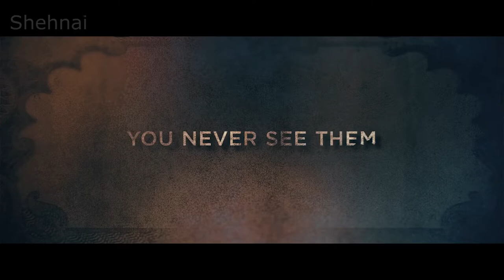Jamtara Season 2 | Official Trailer | Web Series | Amit Sial, Monika Panwar | Netflix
Jamtara 2 upcoming Crime series 2022

Jamtara is actually a district in Jharkhand, India. It is widely regarded as the hub of Internet scams and phishing operations in India. Jamtara is the home of banks and insurance organizations frauds that people like us encounter on a regular basis. Every year, millions of people get duped by fake banks and insurance companies’ agents. Netflix’s crime drama series Jamtara is based on these cases,The show unveils the unbelievable true story of a group of young men operating a phishing organization. A disagreement led two cousins to end up against each other. They end up being the two heads of the political divide, thus, leading to turmoil. Meanwhile, the Jharkhand police are on a mission to catch hold of the criminals.The show beautifully highlights the jeopardies of the internet by showing how easily one can lose all hard-earned money. It focuses on how this scam business operates and booms day by day.
Netflix India announced Jamtara season 2 with the caption, “OUR CALLS HAVE BEEN ANSWERED. Jamtara will return for a second season and the scams are only going to get bigger!
Genre,  Crime
Cast
Sparsh Shrivastav, Anshumaan Pushkar, Monika Panwar, Amit Sial, Dibyendu Bhattacharya, Aksha Pardasany, Seema Pahwa
Director      Soumendra Padhi
Music        Sidhant Mathur
Producer    Ajit Andhare
Production   Netflix
Trailer
jamtara 2,jamtara 2 Trailer,jamtara 2 Official Trailer, jamtara 2 trailer official, jamtara 2 Netflix ,jamtara 2 trailer release date, jamtara 2 trailer
Jamtara Sabka Number Aayega Season 2 Netflix Official Trailer
Jamtara 2 Release Date Netflix
Jamtara 2 web series trailer
Jamtara 2 teaser
Jamtara 2 trailer review
Jamtara 2 episode

Music,  by  Tak - Bobby Richards
LICENSES